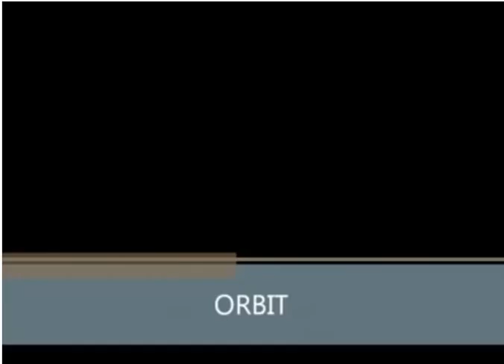Eduardo master's degree project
Projeto de mestrado do Eduardo